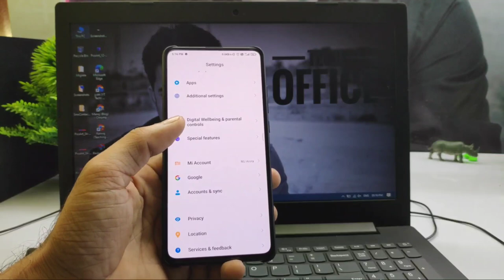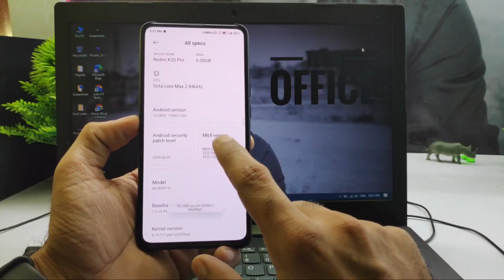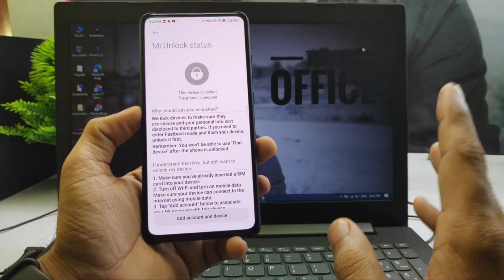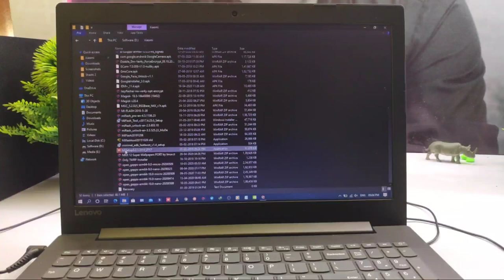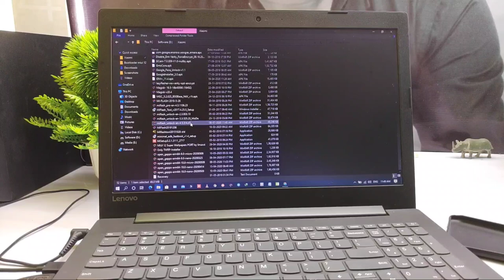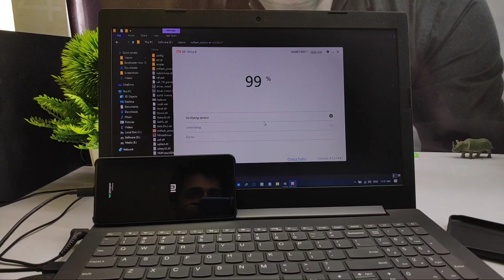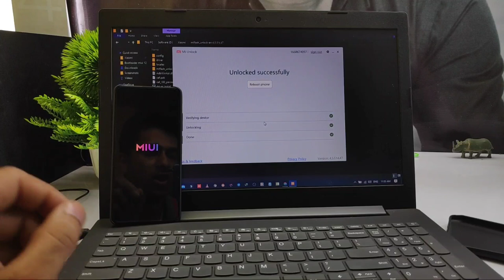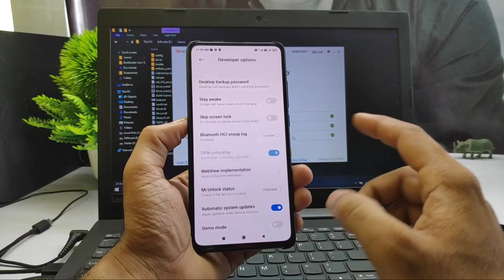MIUI 11 & 12 : Instant Bootloader unlock Any Xiaomi (Redmi, Mi, Poco) Phones without waiting time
🔥 MIUI 12 : Instant Bootloader unlock Any Xiaomi (Redmi, Mi, Poco) Phones without waiting time

                    👇  DOWNLOAD LINK 👇

unofficial tool
Telegram : @TechOfficee (search instant unlock tool)

For Drivers
MiSetup